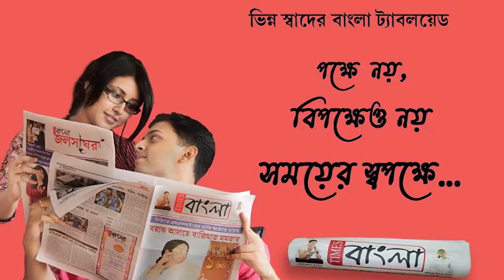বিরল প্রজাতির কাতলা মাছ উদ্ধারকে কেন্দ্র করে চাঞ্চল্য